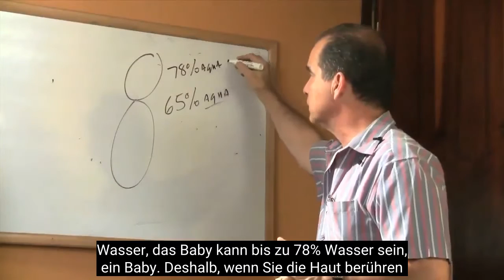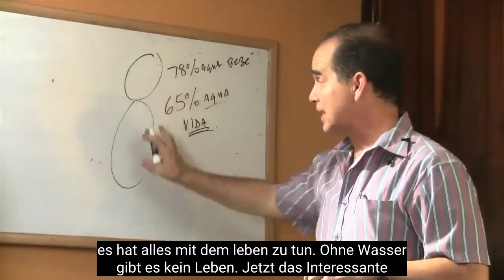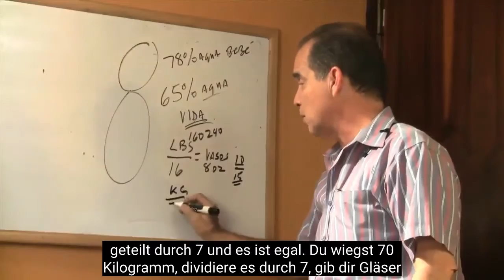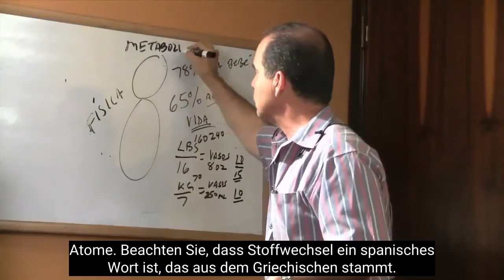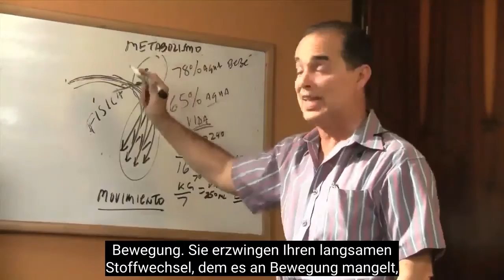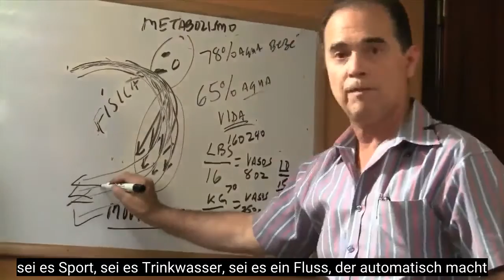#178 Wasser zwingt Bewegung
In dieser Episode erklärt Frank, warum Wasser die Bewegung im Körper erzwingt, was es uns ermöglicht, die Größe zu reduzieren und die körperliche Verfassung auf wundersame Weise zu verbessern.